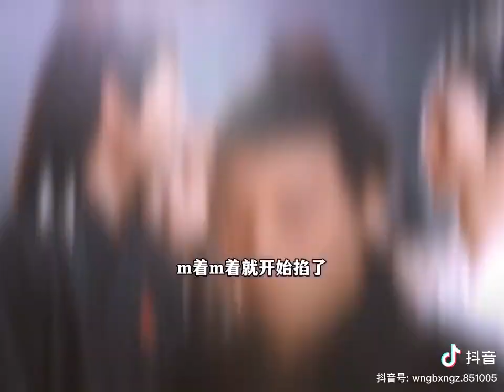Untamed Beautiful Behind The Scenes 💚😁💚💚💚💚💚💚❤️❤️❤️❤️❤️❤️